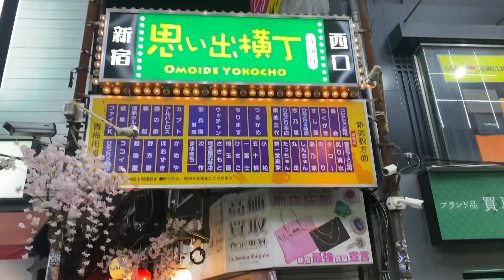日本二番目 - Tokyo Mix东京混剪